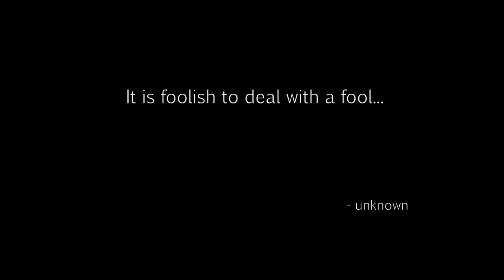Dying Light - The Clinic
This is tokyo_blu coming to you from the city of Harran!
Brandon and I have to get back to old town and find Dr. Camden.
come on along as we fight our way back through a horde of ZOMBIES!

Oh by the way, you won't be hearing me scream like a little girl. My mic cut out for some unknown reason... lol